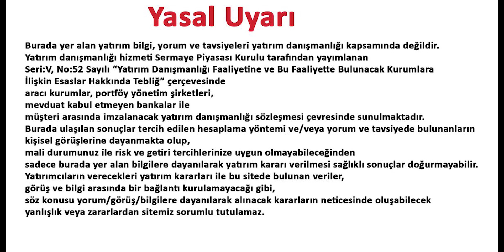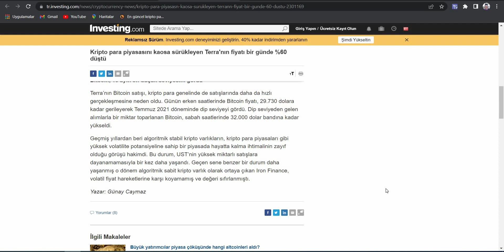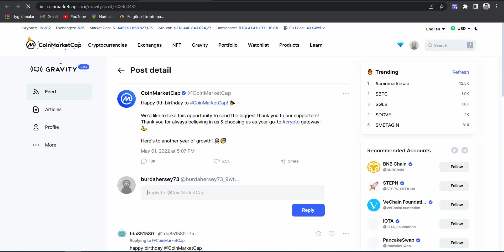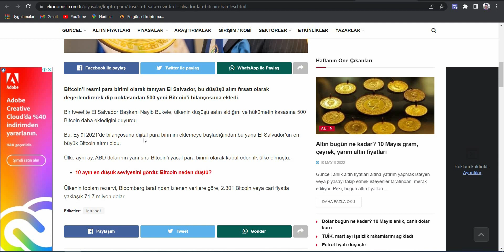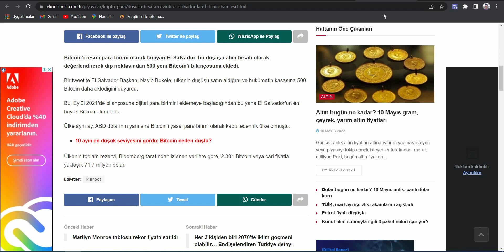BİTCOİN ÇÖKÜŞÜ! (En Acımasız Ayı Piyasası Önümüzde)!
Bu videomuzda genel piyasa analizi yapılmıştır. İyi seyirler